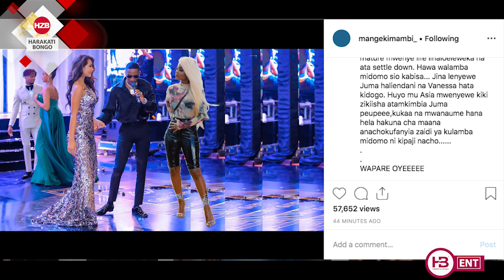MANGE amchamba JUX kwa kuachana na VANESSA ''ANALAMBA MIDOMO TU"